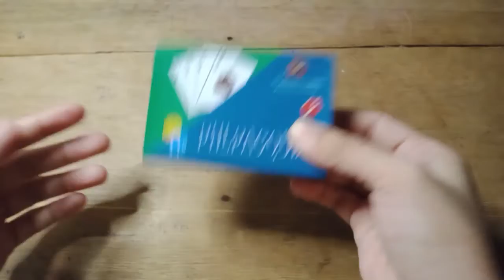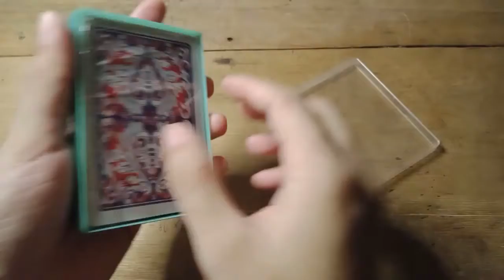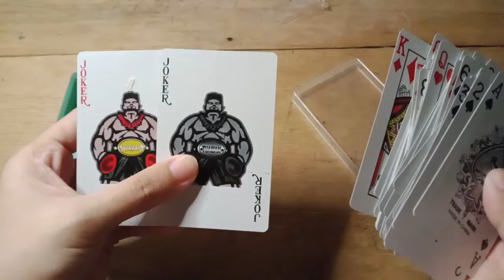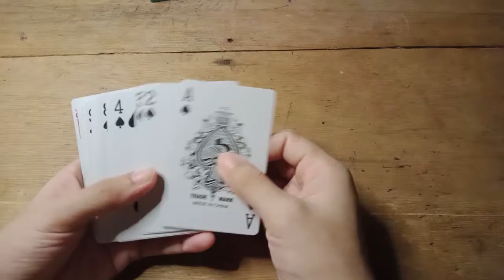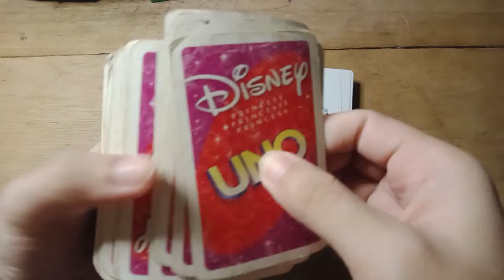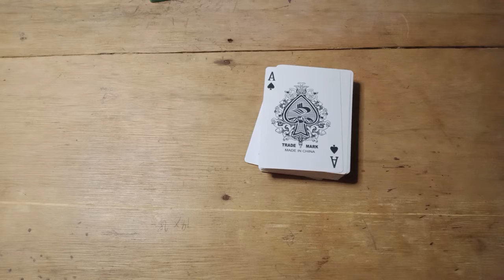Unboxing a deck of cards for the FIRST TIME EVER!!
I have always wanted to have like a real deck of cards that are plastic cuz they look so cool and the trick shots that I see in YouTube and Tiktok are insane. I want to learn how to do it, but I'm lazy XD

I promise I'm gonna change the thumbnail soon...

Socials😊